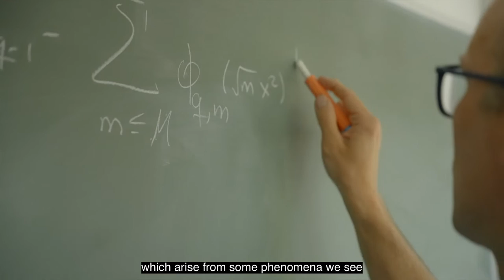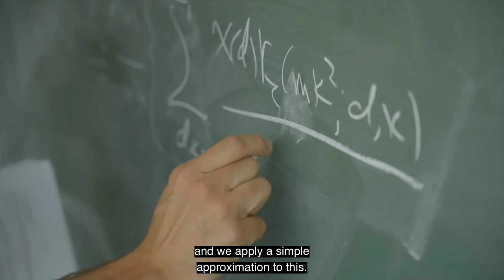Dr. Yoav Gath, Blavatnik Cambridge Fellow 2021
Meet one of Blavatnik Cambridge fellow, Dr. Yoav Gath, who kickstarted his career abroad and joined the growing community of early career researchers at University of Cambridge. Hear about his experience at the Department of Pure Mathematics and Mathematical Statistics, perusing his Post-Doc in On the Many Aspects of Counting Lattice Points on Nilpotent Groups.

Made by Origins of Motion.